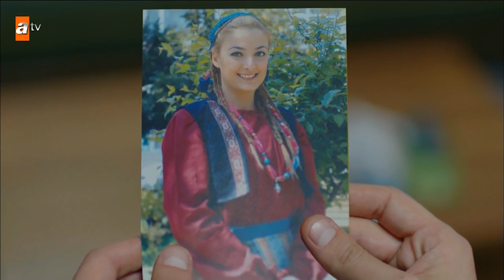Aşk oyunları! - Mutlu Ol Yeter 5.Bölüm